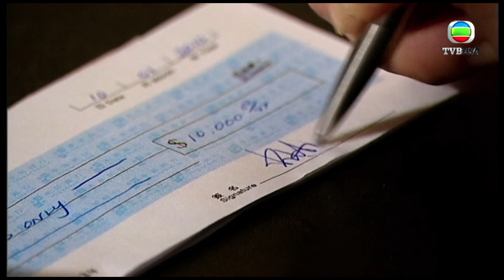刑警 | 我鍾意你，你鍾意我兄弟？| TVB港劇精華 | 線上看 | 警匪 | 苗僑偉 | 黃日華 | 宣萱 | 王浩信 | 胡定欣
刑警 | 石東昇，重案組沙展，十五年前是一個正直火爆的警察，因一時衝動，牽涉一宗謀殺冤案，被判終身監禁，坐了十五年冤獄，因為有新証據發現而被無罪釋放。昇出獄後，表面上對冤獄一事表現豁達，只要求復職當回警察，但暗裡卻執意要查出當年冤案的真相，誓要把真兇繩之以法。但當昇查知冤案真相，卻苦無証據把真兇伏法時，昇十五年來潛藏著的仇恨終於爆發，在極度憤怒下，對真兇執行私刑、將其射殺。而昇內心潛藏著的極端嫉惡如仇的心理，在這刻得到了釋放，昇第一次感受到替天行道的痛快。